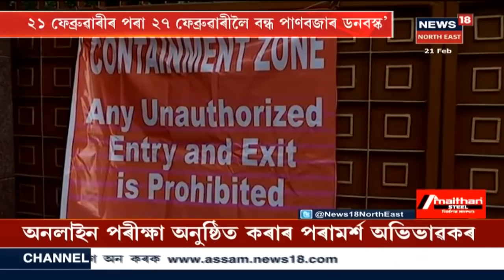Assam News Updates || Prime Time18 : Pan Bazarৰ ডনবস্ক চৌহদ Containment Zone ঘোষণা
21 February, 2021: Pan Bazarৰ ডনবস্কৰ দুগৰাকী শিক্ষয়িত্ৰীৰ  দেহত COVID-19 পজিটিভ পোৱাৰ পাচতেই সৃষ্টি হৈছে পুনৰ ক'ৰোনাতংক ।  News18 Assam Northeastত চাওঁক গুৰুত্বপূৰ্ণ সংবাদসমূহ।